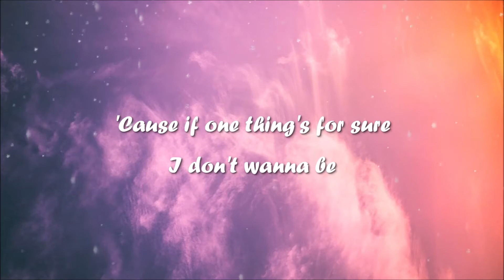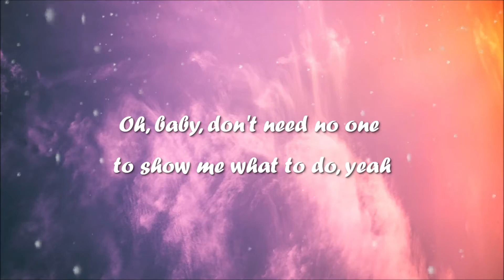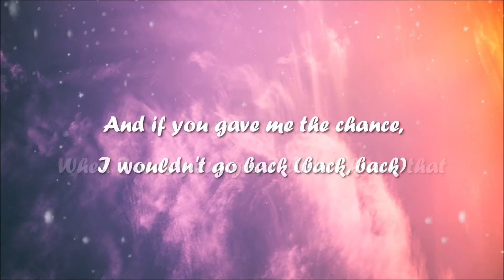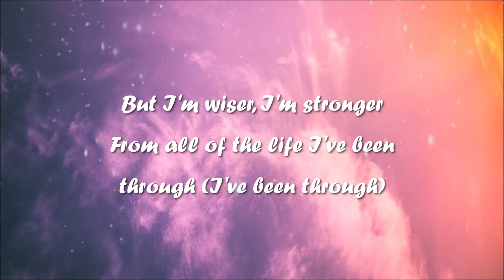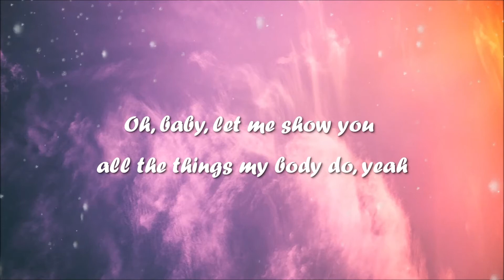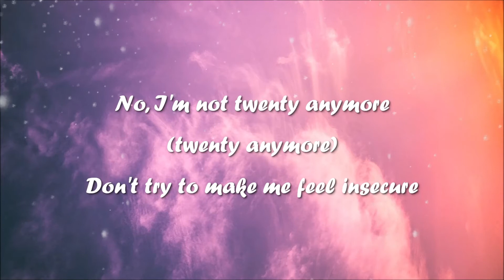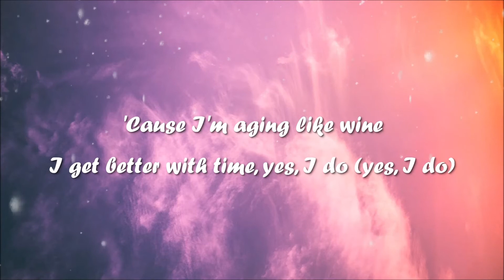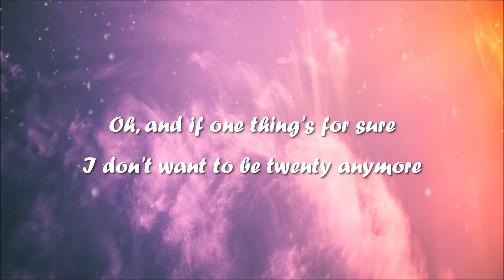Bebe Rexha - Not 20 Anymore [Lyrics]